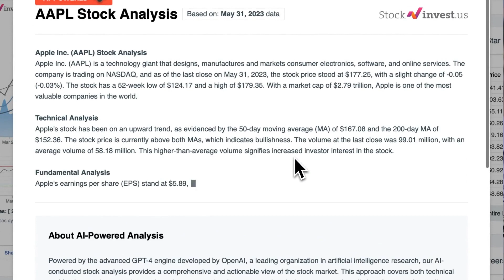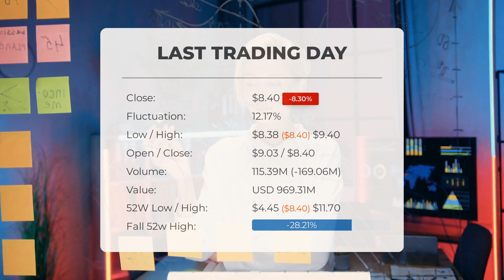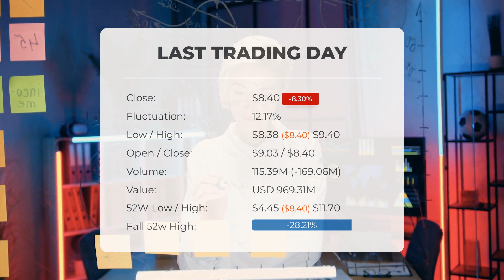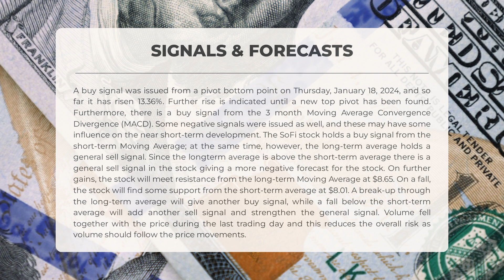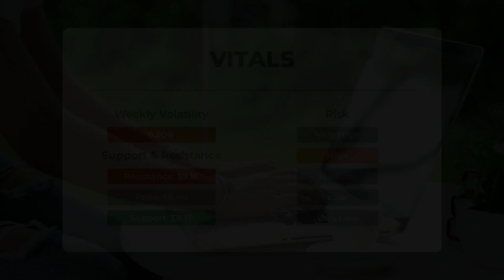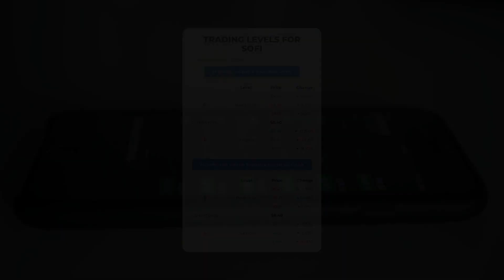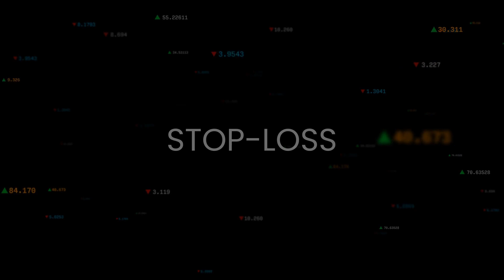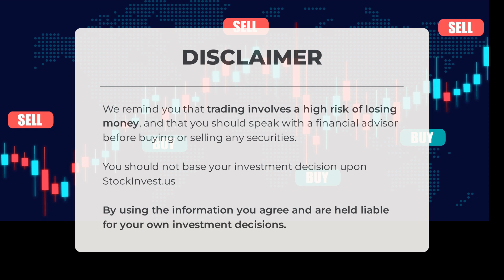Is SOFI Overvalued or Undervalued? Expert Stock Analysis & Predictions for Wed - Find Out Now!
SoFi Stock Prediction and Forecast [SOFI]

SoFi price prediction was made for Wednesday, January 31, 2024

We go over the SOFI Inc. stock and give our stock price prediction (SOFI). Our SOFI stock price analysis and stock price forecast on SOFI for Wednesday, January 31, 2024

SoFi Stock Analysis - SOFI Stock Price Prediction for Wednesday, January 31, 2024

SOFI STOCK: THIS IS A SOFI STOCK PRICE PREDICTION, SOFI STOCK PRICE ANALYSIS, AND A SOFI STOCK PRICE FORECAST VIDEO.